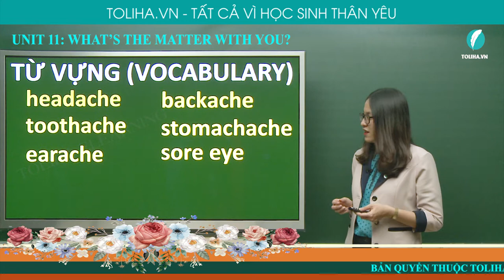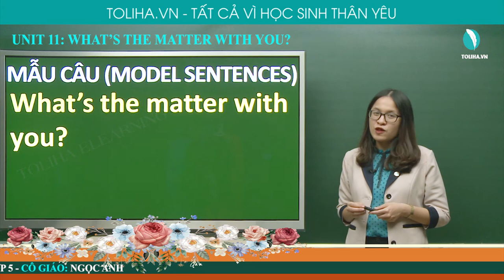Có Vấn Đề Gì Với Bạn Vậy? - What’s The Matter With You? - Unit 11 - Tiếng Anh 5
Vocabulary
headache, toothache, earache, sore throat, sore eye, backache, stomachache, have a temperature, allergy
go to the dentist/doctor, take a rest, carry heavy things, eat fruits, drink warm water
Model sentences
What's the matter with you? I have toothache.
You should go to the dentist. Yes I will.
You shouldn't carry heavy things.  OK, I won't.
UNIT 11: WHAT’S THE MATTER WITH YOU? (CÓ VẤN ĐỀ GÌ VỚI BẠN VẬY?)